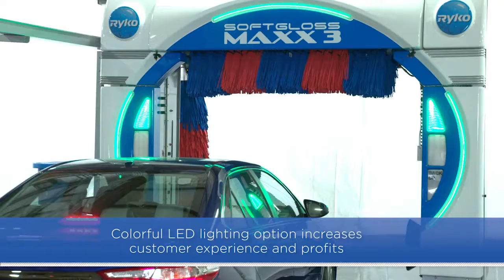RykoSoftGlossMAXX3sequence 1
Description